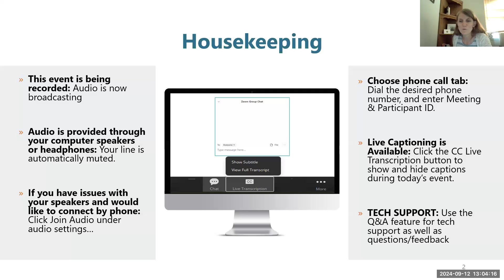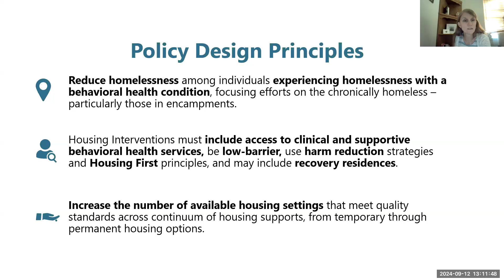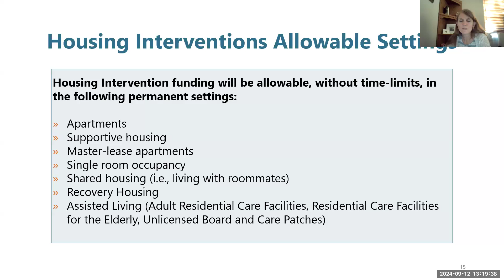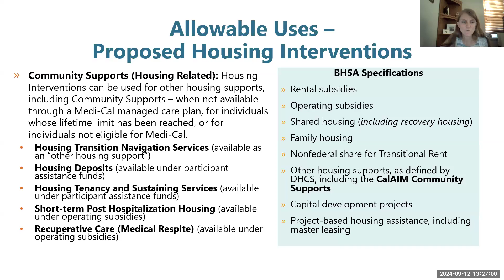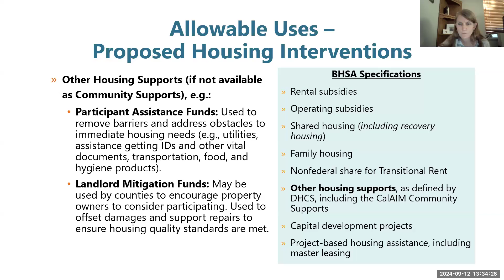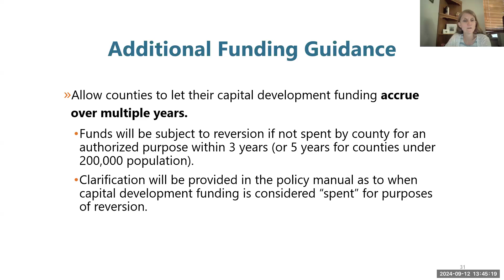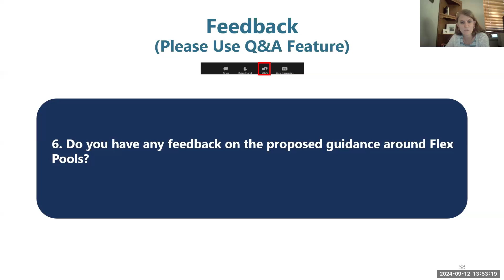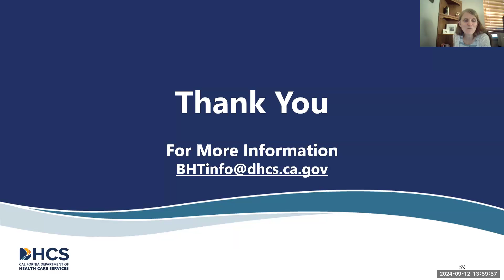September Public Listening Session: Housing Interventions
Behavioral Health Transformation Public Listening Session:  Housing Interventions